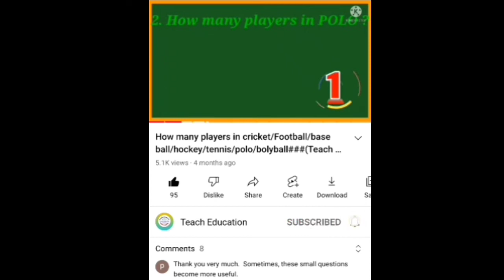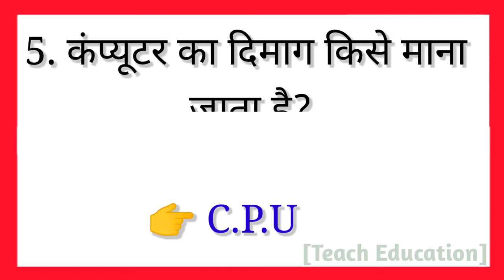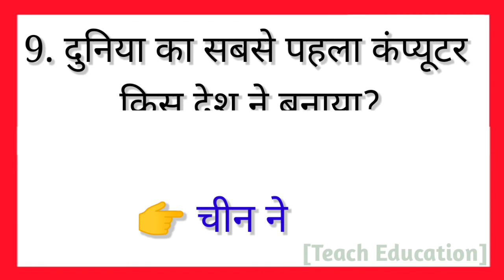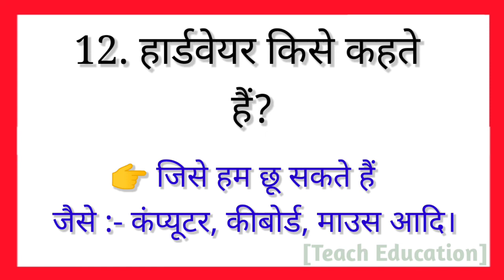GK question and answer//Gernal knowledge question//Gk//Important GK question//IAS Gk//.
All questions in this video :-

 1. दुनिया का सबसे पहला कंप्यूटर कौन-सा था?
 2. कंप्यूटर को हिंदी में क्या कहते हैं?
 3. कीबोर्ड में कितनी बटने होती हैं?
 4. माउस का फुल फॉर्म क्या होता है?
 5. कंप्यूटर का दिमाग किसे कहा जाता है?
 6. P.C का फुल फॉर्म क्या होता है?
 7. कंप्यूटर की कितनी विशेषताएं हैं?
 8. Wifi का पूरा नाम क्या होता है?
 9. दुनिया का सबसे पहला कंप्यूटर किस देश ने बनाया?
10. Dell कंपनी किस देश की है?
11. हार्डवेयर किसे कहते हैं?
12 सॉफ्टवेयर किसे कहते हैं?
13. कंप्यूटर की आज तक कुल कितनी जनरेशन है?
14. C.D का फुल फॉर्म क्या होता है?
15. U.P.S का फुल फॉर्म क्या होता है?

1. Gk
2. GK Questions
3. Gk question and answer
4. Gk interesting questions
5. Gk interesting question and answer
5. Gk in Hindi
6. Gk question in hindi
7. Gk question and answer in Hindi
8. GK Interesting question in hindi
9. Upsc interview Gk question
10. Gk quiz
11. Most important GK question and answer
12. Gk most important question
13. Gk IAS
14. GK Doctor
16. Gk IPS
17. Lucent GK
18. Gernal knowledge question
19. Gernal knowledge question and answer
20. India Gk
21. History Gk
22. Geography Gk
23. India Gk Questions
24. India Gk Question and answer
25. India Gk question and answer in Hindi.
26. India Gk question in hindi
27. History Gk questions
28. History Gk question and answer.
29. Gk IPS
30. Gk IAS Questions
31. Gk IPS questions
32. Gk Upsc interview questions
33. Gk tricks
34. Gk ke Questions
35. Gernal knowledge
36. Gernal knowledge question and answer
37. Gernal knowledge
38. Samanya gyan
39. Samanya gyan question
40. Gk question
41. Lucent general science
42. Teach Education
43. Lucent general knowledge question and answer
44. Important GK
45. IPS questions and answers
46. Polytechnic GK question
47. SSC GK question
48. SSc.gd question and answer
49. Gk today current affair
50. जीके
51. Teach
52. Education
53. Gk PSC exam questions
54. Gk PSC
55. Gk police
56. GK 2018
57. Gk 2019
58. GK 2020
59. Gk 2021
60. Gk 2022
61. Most important GK question and answer in Hindi
62. Today current affair
63. जीके के प्रश्न
64. जीके QUESTION AND ANSWER
65. Human being Gk question
66. Brain related gk Question
67. Body parts related Gk question
68. All Interview Gk question
69. Game related gk Question
70. Cricket related Question
71. How many players are there in all game team
72. Gk question in hindi
73. GK QUIZ IN HINDI
74. Gk today current affair question
75. Gk universe related Question
76. Universe related Question Gk
77. Gernal knowledge question and answer
78. Gk question and answer for kids
79. Competitive exam Gk question
80. Upsc
81. SSC
82. SSc.Gd
83. SSC
84. HISTORY QUESTIONS IN HINDI
85. SCIENCE RELATED QUESTION
86. Gernal science
87. animal related Question Gk
88. Gernal knowledge quiz
87. Gernal knowledge class
88. Gernal class
89. Gernal knowledge question and answer in Hindi
90. Lucent book Gk question
91. सामान्य ज्ञान के प्रश्न
92. सामान्य ज्ञान
93. 100 Most important GK question
94. Quiz test
95. Gk ke Questions
96. G.K
97. Geography Gk in Hindi
98. History Gk in Hindi
99. World Gk question and answer
100. World Gk in Hindi

 Aur aage bhi esi tarah ki videos milte rahegi.
Keep supporting.